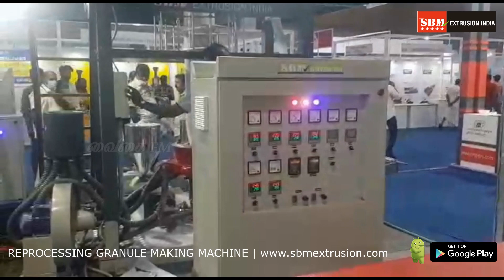REPROCESSING GRANULE MAKING MACHINE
Established in the year 1992, we "SBM Extrusion India" are the leading manufacturer of a wide range of Plastic Scrap Grinder Machine, Plastic Recycling Machine, Die Face Cutter, Film Plant, etc. The group has over two decades as professional of rich experience in the plastic machinery. We design our machines to be simple and focus on what’s most important for plastic producers who are looking for an easy and stable operation.
Two decades of SBM Extrusion India, nearly 210 machines delivered in worldwide. Headquartered in India, SBM Extrusion India has focused on user-friend machines through continuous re-engineering, making extremely “Simple” for its users – Easy operation and maintenance is what makes SBM Extrusion the No.1 selling machine today.
Over the past 18 years, more than thousands of SBM Extrusion India machines have helped worldwide plastic producers to reprocess their post-industrial (in-house) waste back into high quality products in a simple and easy way.

Address
SBM EXTRUSION INDIA
78-A,Kalangaperi Road,Rajapalayam-626108,Virudhunagar(Dist),TN